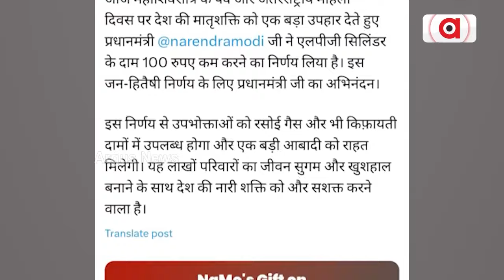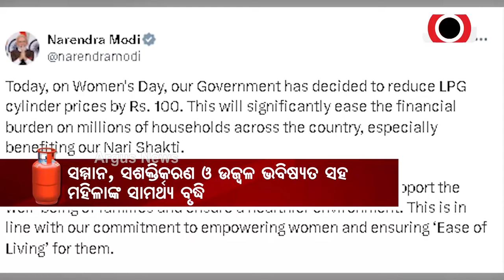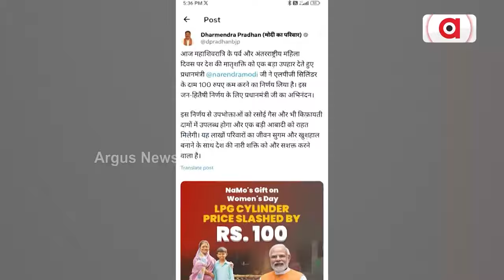୧୦୦ ଟଙ୍କା କମିଲା ଘରୋଇ ଏଲପିଜି ଗ୍ୟାସ ଦର || LPG || PM Narendra Modi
ଦେଶର ମହିଳାଙ୍କ ଉନ୍ନତି ମୋଦିଙ୍କ ଗ୍ୟାରେଣ୍ଟି। ଏଥିପାଇଁ ଅନ୍ତର୍ଜାତୀୟ ମହିଳା ଦିବସରେ ମହିଳାଙ୍କୁ ବଡ଼ ଉପହାର ଦେଇଛନ୍ତି  ପ୍ରଧାନମନ୍ତ୍ରୀ। ଘରୋଇ ଏଲପିଜି ଗ୍ୟାସ୍ ଦର 100 ଟଙ୍କା କମ୍ କରିଛନ୍ତି ମୋଦି ସରକାର।